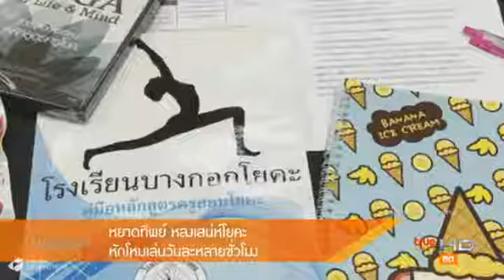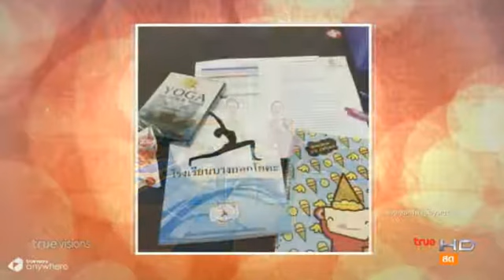รายการ TRUE INSIDE ROOM SERVICE NEWS : 4 มิ.ย. 2560